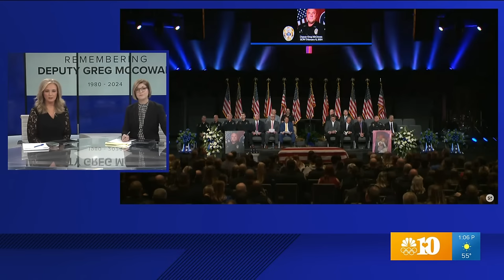Remembering Greg McCowan: Watch Blount County Deputy Greg McCowan's funeral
Deputy Greg McCowan died in the line of duty after being shot during a traffic stop on Thursday, Feb. 8.